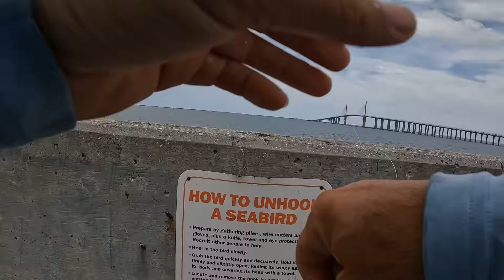Skyway Fishing Pier Bonito & Mackerel Madness!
In this trip we are back fishing the skyway fishing pier. Spring time is one of the best times to fish Tampa Bay Florida.

Hook Remover
Foldable fishing net
My new Redfish Snook reel RUNCL Titan II 6000
My new pompano reel Shimano stradic
  grouper Rod Shimano Tallus 7'2" Extra HVY Action fast
 grouper reel Shimano Saragosa 10000
Shimano Teramar MED HVY Length: 7'6" cobia and grouper fishing
Penn spin fisher 6500 for cobia and grouper fishing.
Penn Fierce 5000 for Snook fishing
St. Croix Rods Triumph 7' Medium-light fast action for pompano jigging
Daiwa Ballistic 3000 for pompano jiging
Daiwa Bg 3000 for snapper fishing or lures
Daiwa fuego 3000 for pompano fishing.
St. Croix Rods Triumph Inshore Spinning Rod  7' MED Action fast for pompano
Shimano Sahara 2500 for pompano fishing.
Shimano Sahara 3000 for lures or live bait

Filming equipment
Sonny zv1 is my primary camera
Sonny zv1 Microphone
GoPro 10 black
GoPro hero 4 silver for underwater footage
GoPro Microphone.
Multi-color Pompano jigs.
65 lb Powerpro for cobia and grouper fishing
10 lb power pro for jigging or lures
Yo-Zuri HD Fluorocarbon Leader 20Lb
Seaguar Blue Label 100% Fluorocarbon Leader 25Lb